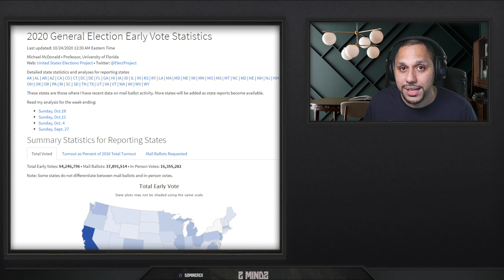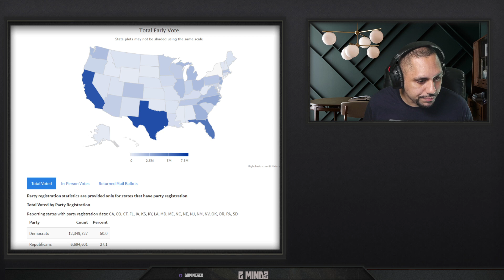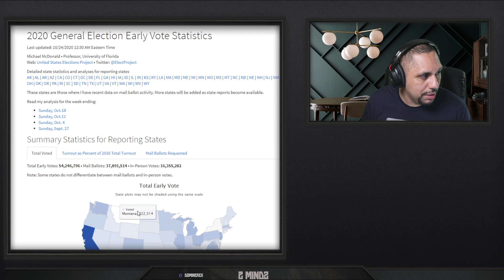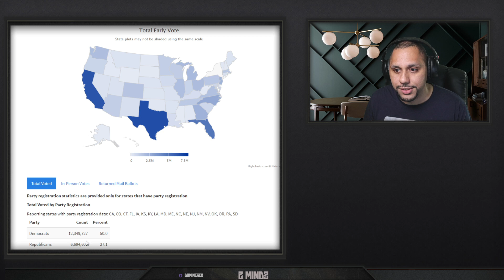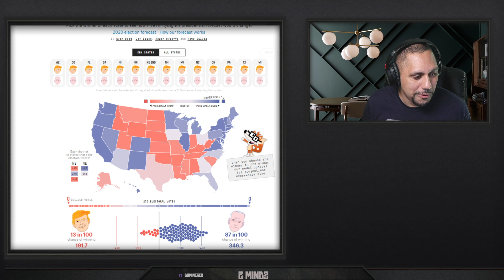Donald Trump has already lost the election (early vote tsunami)!